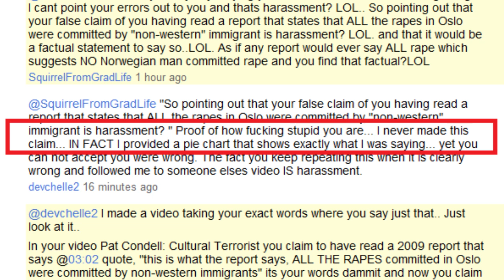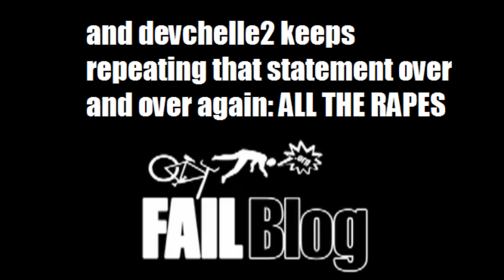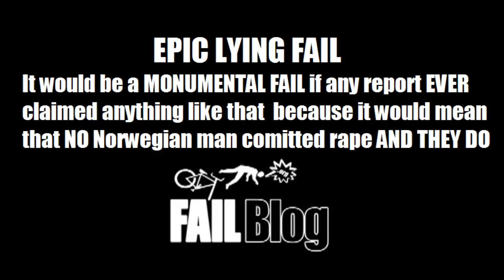Devchelle2 lying yet again - it comes so natural to him...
Having made the video about the many errors in devchelle2 video Pat Condell: Cultural Terrorist I was of course attached yet again with the usual lies. Its almost a knee jerk reaction he has whenever he is caught lying he just lies some more as if that somehow should exonerate him.
I could make ten videos on this subject but frankly its not worth wasting that much time on an intellectual coward that blocks people simply for pointing out the errors and logical fallacies they make. That's just the most petty and cowardly thing anyone can do and do. But among lying that's just his natural reaction.